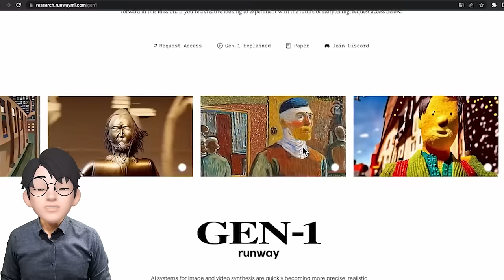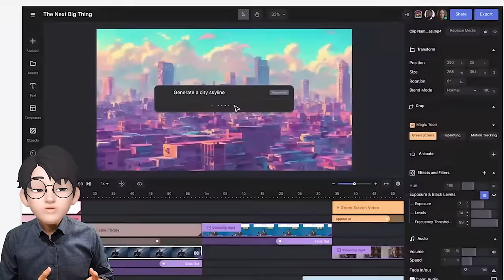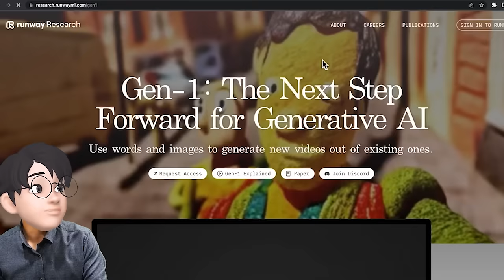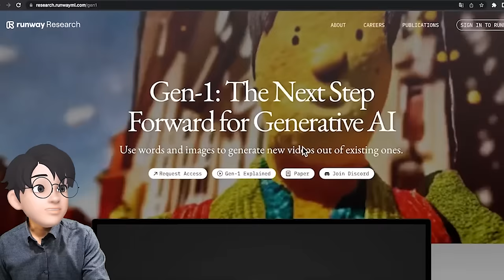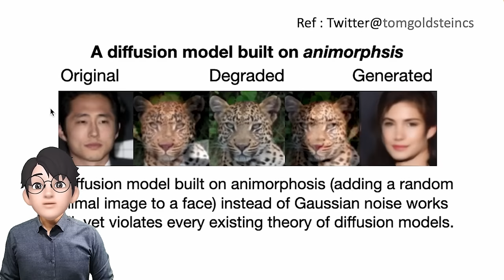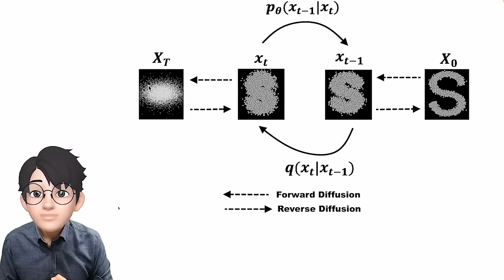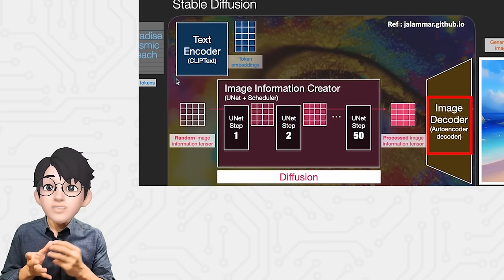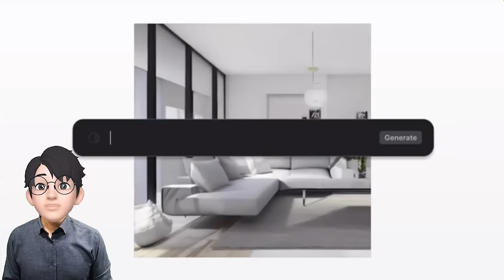대충 찍은 영상도 초고퀄로 만들어주는 Text-to-Video AI인 RunwayML의 GEN-1 출시! 완전 최신 AI 기술 내용까지!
대충 찍은 동영상도 채팅을 통해 완전 고퀄의 멋진 동영상으로 재탄생하는 RunwayML의 GEN-1 이라는 서비스가 발표되었습니다! Latent Diffusion 모델에서 더 나아가 Stable Diffusion까지 원천 기술을 발굴하여 훨씬 더 놀라운 AI 기술을 선보이는데요. 아직 신청자에 한해 Access를 주고 있는데 먼저 신청해서 경험해보죠.